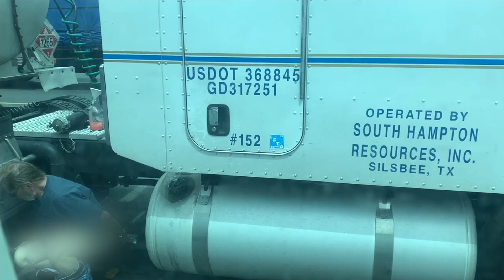Trucker BUSTED! | Bonehead Truckers